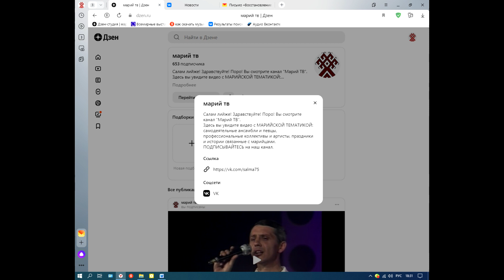ЯНДЕКС ДЗЕН МАРИЙ ТВ Там БОЛЬШЕ ВИДЕО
ЯНДЕКС ДЗЕН  МАРИЙ ТВ     Там БОЛЬШЕ ВИДЕО.  ЖДЕМ!!!